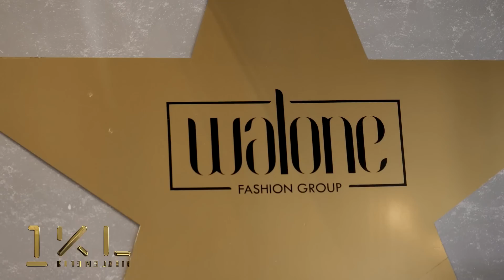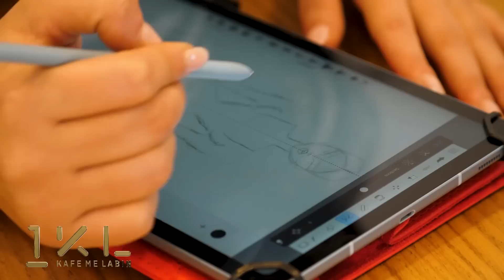1Kafe me Labin - Emisioni (Pjesa 1) 30.10.2022